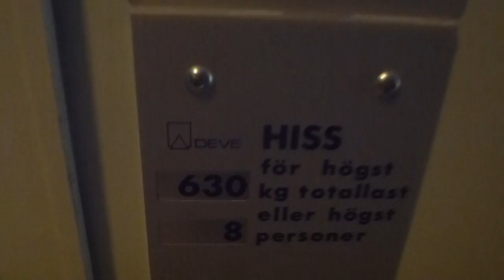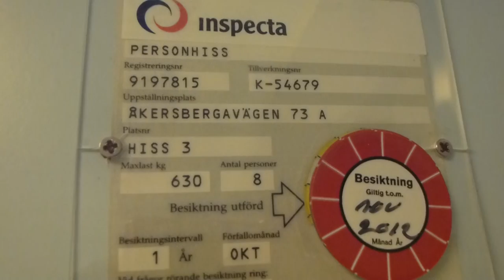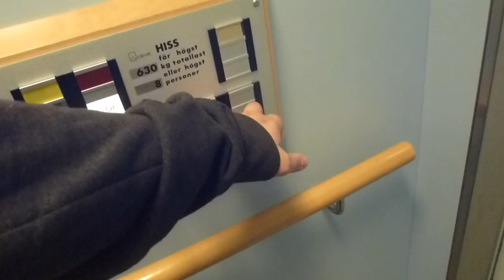DEVE Hydraulic elevator @ Åkersbergavägen 73A, Åkersberga